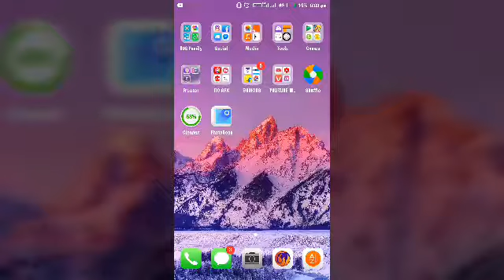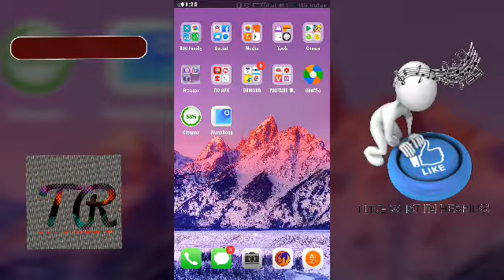HOW TO ADD WATER MARK ON INFINIX NOTE 4 AND ANY SMARTPHONE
IN THIS VIDEO HOW TO ADD WATER MARK ON INFINIX NOTE 4 AND ANY SMARTPHONE

PLZ. 🙏
PLZ. 🙏
PLZ. 🙏
PLZ. 🙏
PLZ. 🙏
PLZ. 🙏
PLZ. 🙏
BYE. 🙏
BYE. 🙏
BYE. 🙏
BYE. 🙏
BYE. 🙏